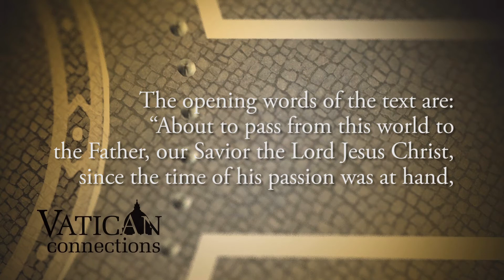Who are the Swiss Guards? - Vatican Connections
In this episode of Vatican Connections: Pope Francis prepares for his pilgrimage to Fatima; new recruits are received into the Pontifical Swiss Guards; and the Holy Father ordains new priests for the diocese of Rome.